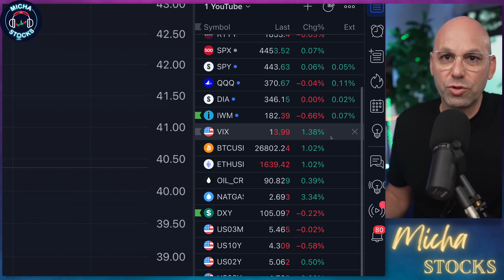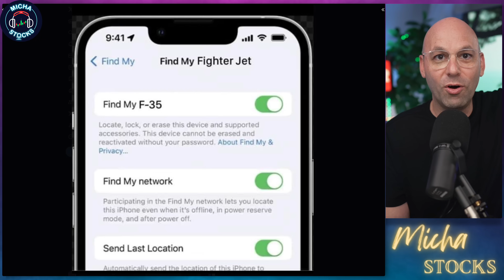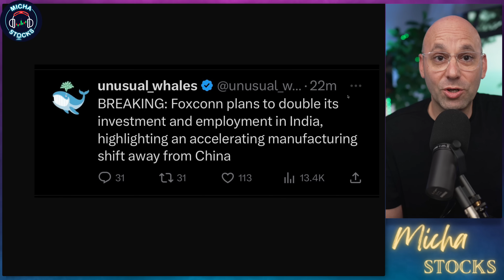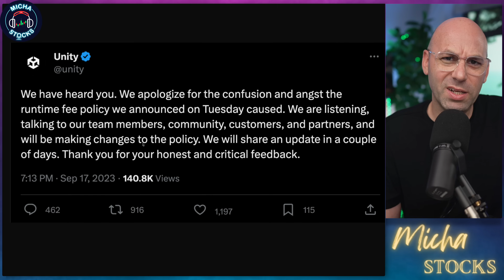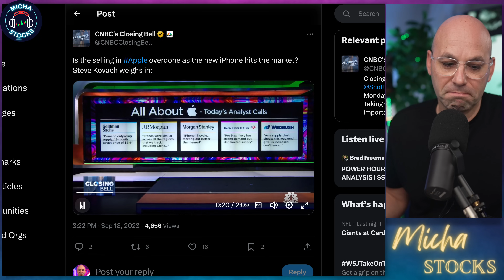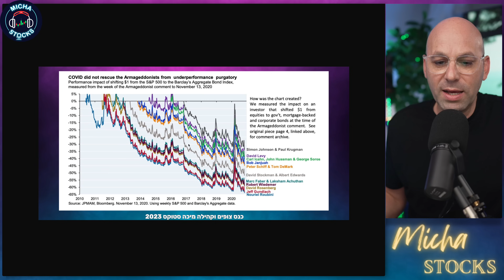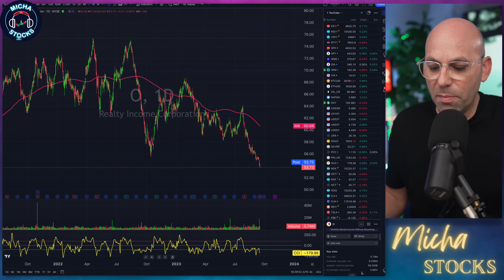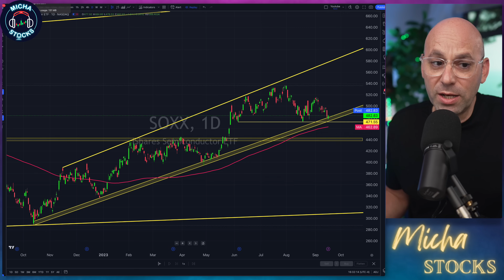משקרים לנו? 😬 | מהדורת שוק ההון היומית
מהדורת סיכום היום בבורסה ובשוק ההון מסייעת לך לדעת מה קורה בשוק

קוד הנחה של 10% :
10OFF
רישום לקהילה - מבוצע דרך הלינק פה:
קהילת מיכה סטוקס:

ניתן לעקוב אחר מיכה בסושאל מדיה: ⚡️